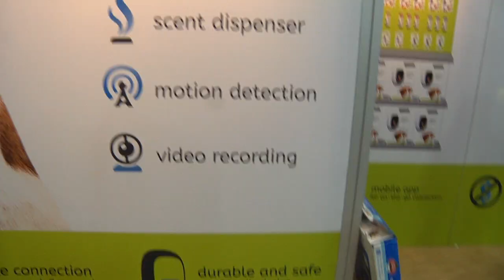Product Pitches from the Pet World - Episode 001